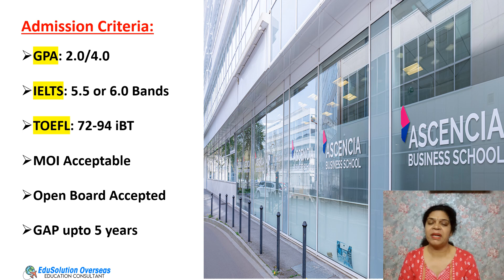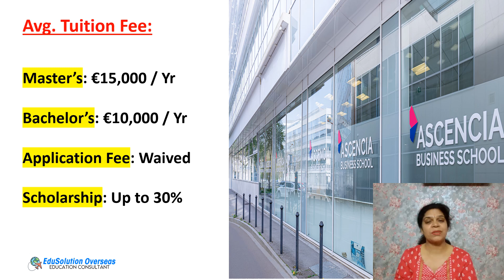ASCENCIA BUSINESS SCHOOL, MALTA, Europe, Diploma, UG & PG Courses, Entry Requirements, Tuition Fee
Our programs have been specifically designed to host international students and enable French students to do their internship in the English language or part of their training in another country, at the heart of the international system: an excellent French language school, a network of representative offices and university partners."